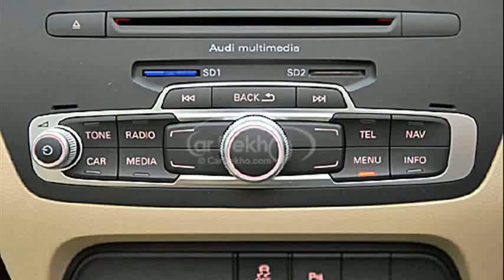audi q3 review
audi q3 review youtube
audi q3 review 2013
audi q3 review top gear
audi q3 review carbuyer